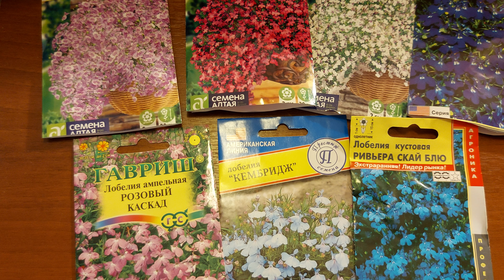ВСХОДЫ ЛОБЕЛИИ🌱/ ПОСЕВ ОТ 16.03.2021 /КАК СДЕЛАТЬ КРАСИВЫЙ МИКС🌺